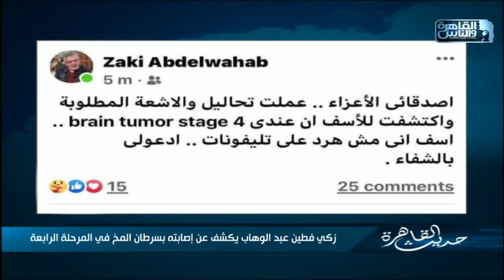بعدما تعافت الرئة أُصيب المخ.. زكي فطين عبد الوهاب يروى قصة إصابته بالسرطان